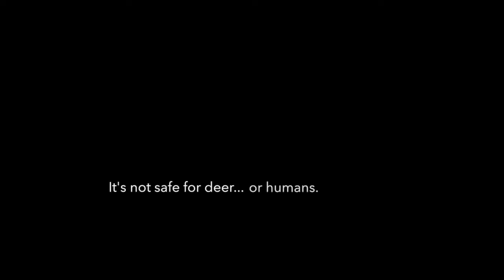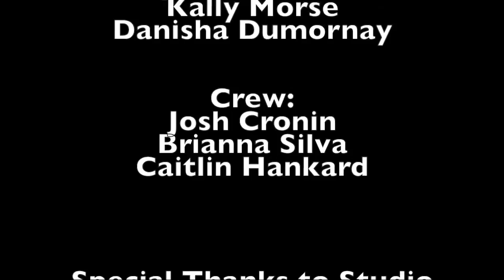The SGA Series: Episode Two